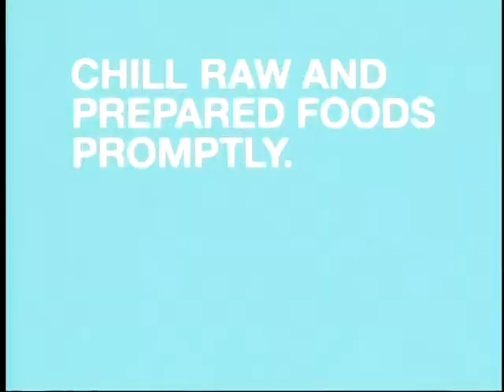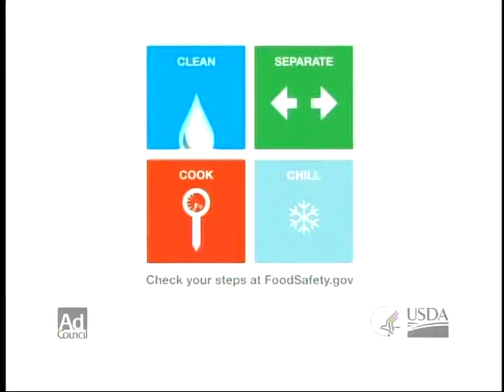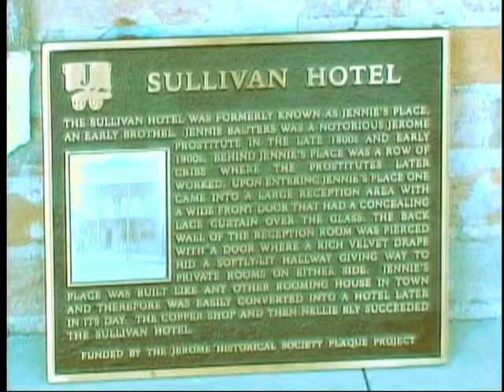Senior Living April 25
Enjoy Senior Living with Verde Valley Television & Special Guests:
Jerry Doerksen
Karen Freeman
Catherine Moore
Debbi Segall
Lana Tolleson
Pam Miller
Mary Wills
Colleen Hall
Donna Chesler
Nancy Reynolds
Ray Sealing
Marilyn Sealing